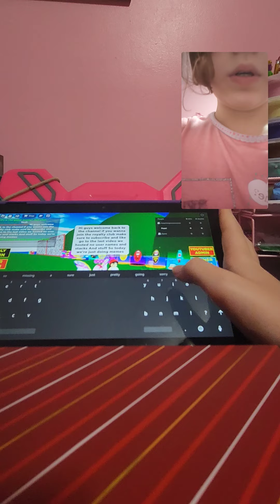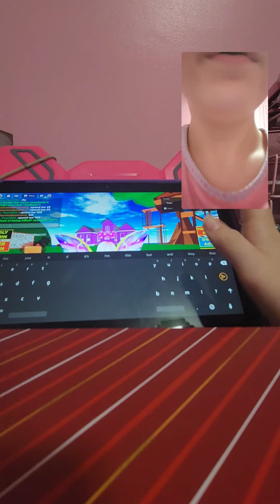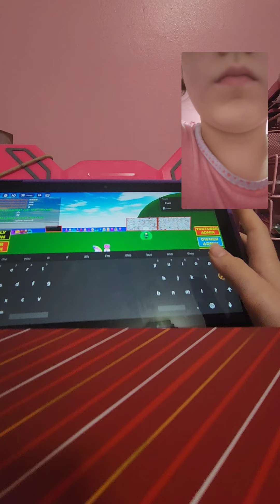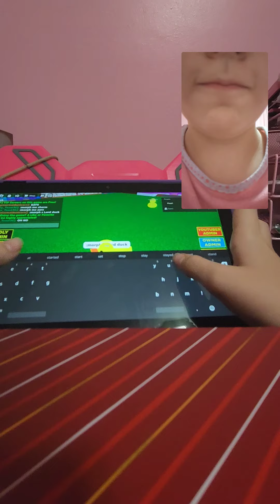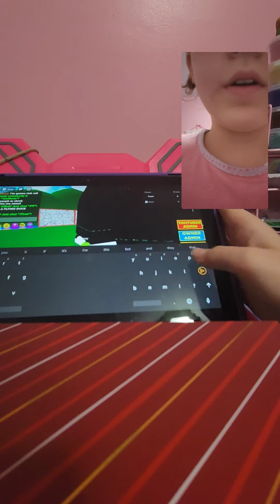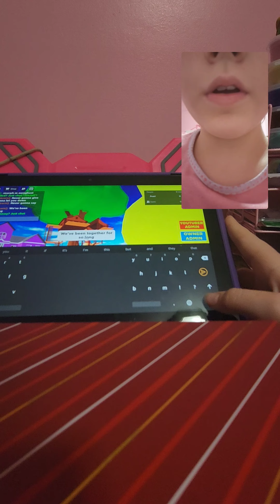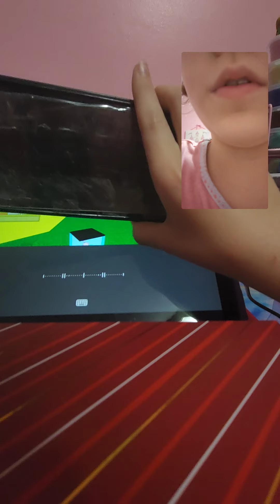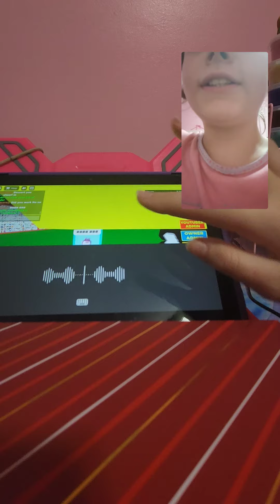memes (reprised the Rick Ashley video)